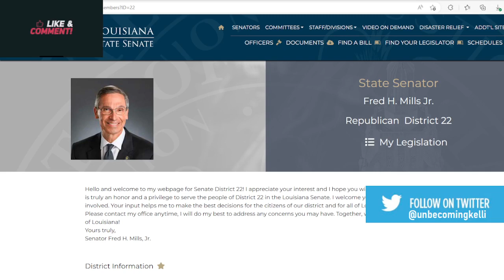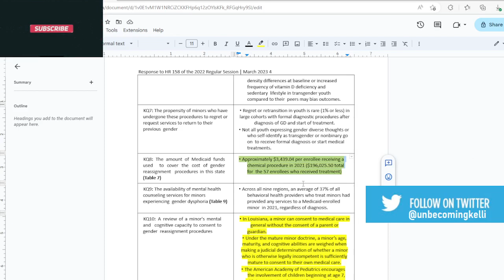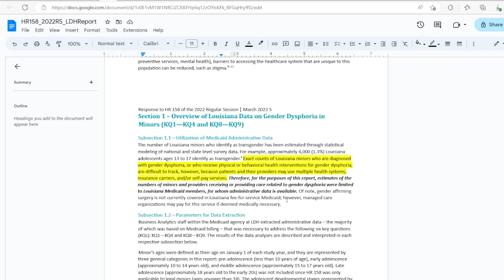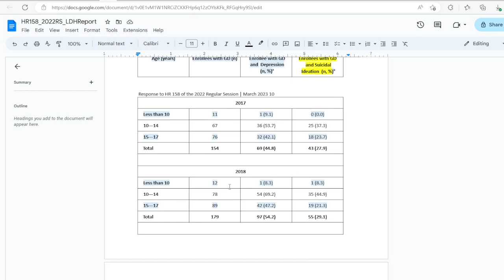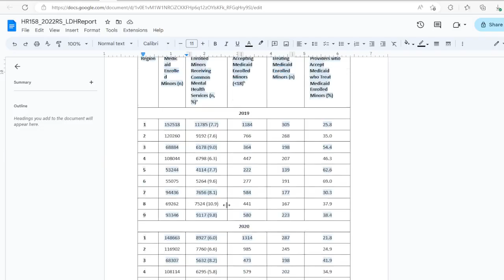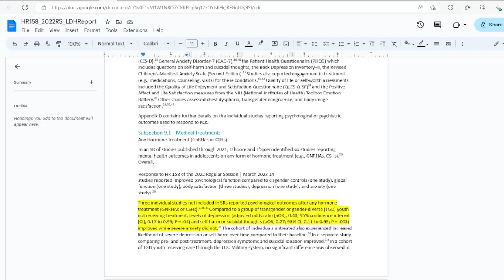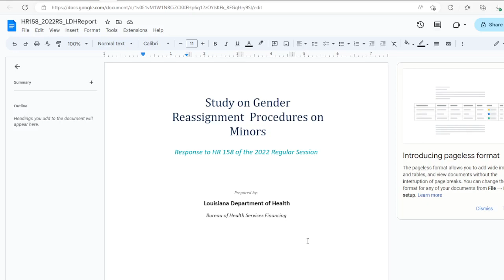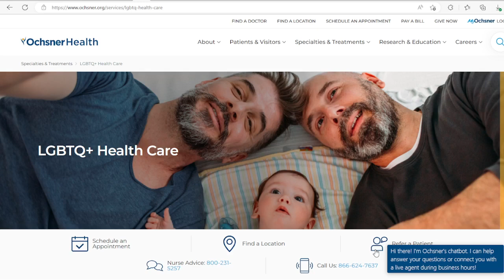FOLLOWING UP WITH SENATOR FRED MILLS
MY CALL TO THE SENATOR AND DEBUNKING HIS CLAIMS FRED MILLS IS AN LA STATE SENATOR WHO VOTED AGAINST THE INTERESTS OF PROTECTING KIDS IN LOUISIANA